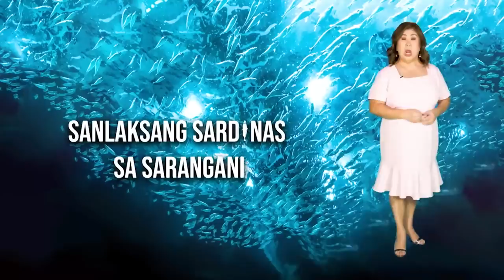Tone-toneladang isdang tamban, dumagsa sa baybayin ng Sarangani Province! | Kapuso Mo, Jessica Soho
Aired (January 14, 2024): Dalampasigan sa Maasim, Sarangani Province, nagkulay pilak matapos dumagsa ang tone-toneladang tamban sa kanilang baybayin!

Pero ang mga residente, nangangamba na baka isa raw itong signos. Dalawang araw kasi matapos dumagsa ang sanlaksang isda, niyanig ng malakas na lindol ang ilang probinsya sa Mindanao!

May dapat nga bang ikabahala ang mga residente?